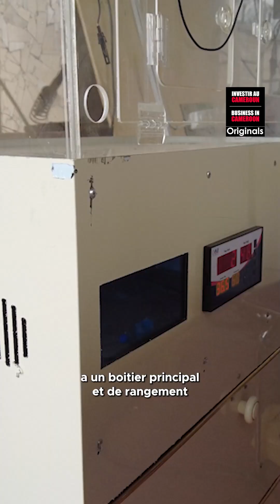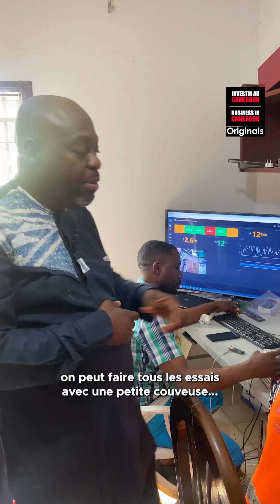A la découverte du FAB-LAB AUI-Techno, pilier de l'innovation technologique au Cameroun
C'est en fabricant un modèle de couveuse adapté à l'Afrique que cette fabrique technologique va devenir très populaire.

Nous sommes allés à la découverte du FAB-LAB AUI-Techno, pilier de l'innovation technologique au Cameroun.